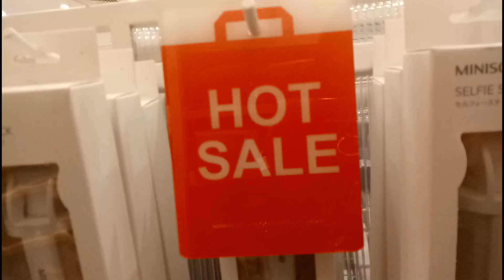మినిసో హౌల్ ||Miniso Hyderabad Store tour & Haul || Items under Rs.200